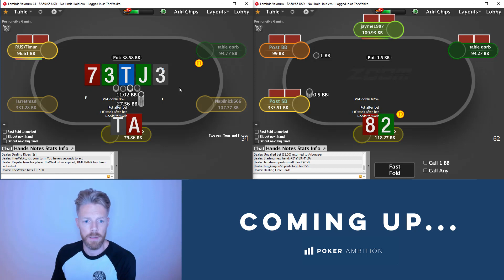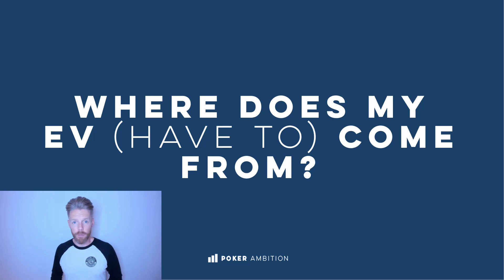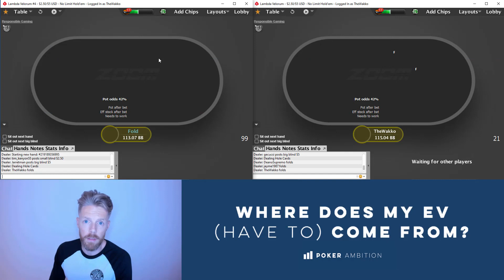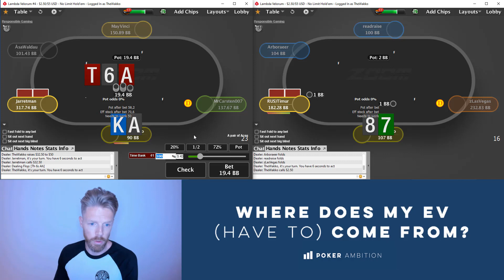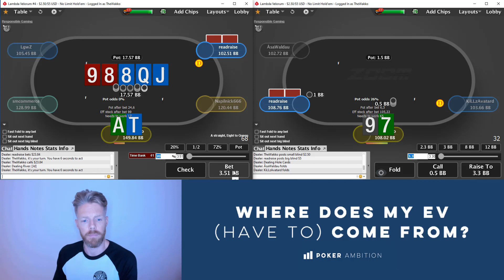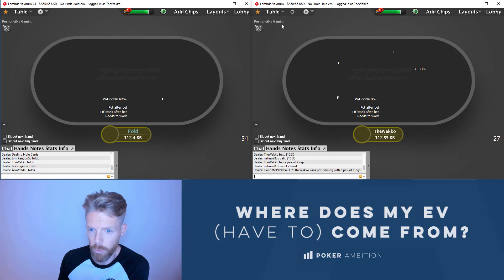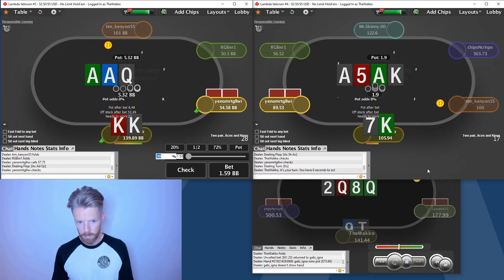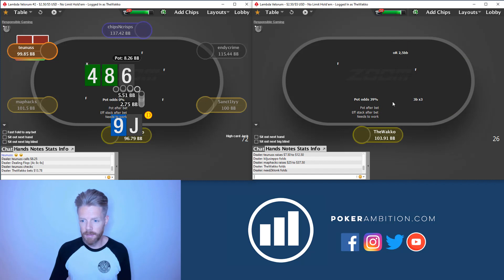Crushing Zoom 500 Live in 2020 - Play & Explain ft. TheWakko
Our very first YouTube video is finally here! In this first video, Rene is playing some 500 zoom, going through his thought process as he is playing in this BRAND NEW live play video! Poker Ambition is finally making its appearance on YouTube, and you can be certain that there will be a lot more videos coming out on there very soon, so make sure to subscribe to stay up to date!